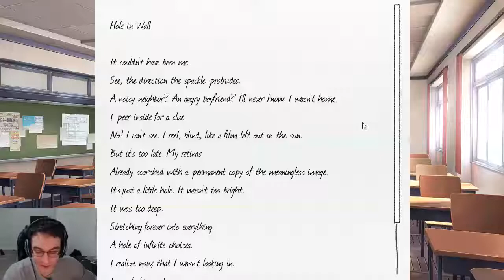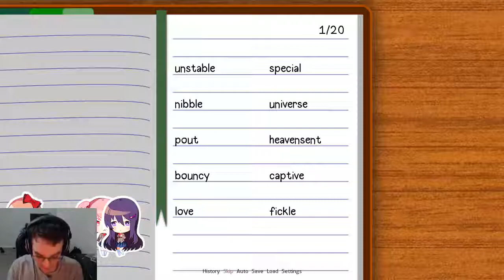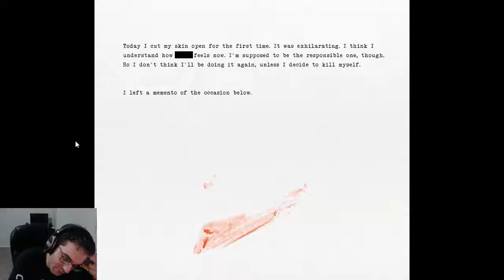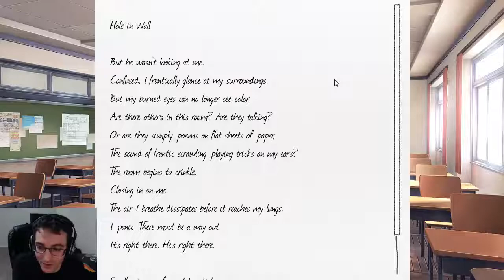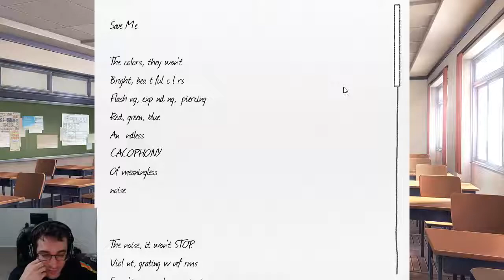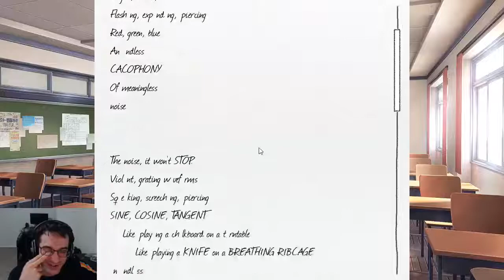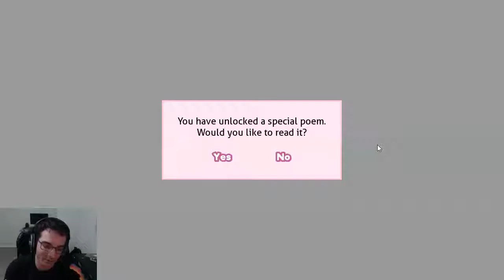[DDLC] Dan Salvato on Monika (parts 1 & 2) [SPOILERS]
From Dan's 1st DDLC anniversary stream.
If you haven't played DDLC then you probably shouldn't watch this